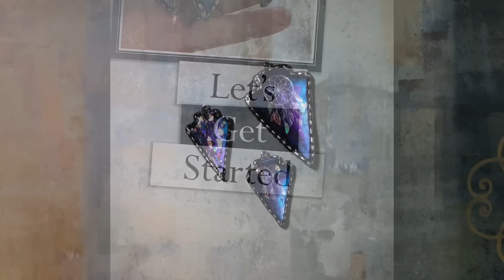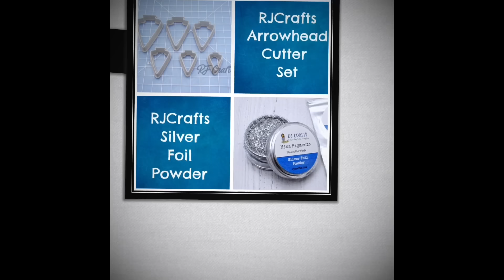Creating Fantasy Holo Arrowheads DIY Polymer Clay Tutorial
Welcome to another Thinking Outside The Box Free Tutorial and Giveaway! I’m going to show you how I create my Fantasy Holo Arrowheads. These are so full of sparkle and a real eye-catcher! Once you start creating them, you won’t want to stop! You can really let your imagination go wild on these!Now on to the giveaway details...
RJCrafts has been generous enough to sponsor my giveaway in this tutorial! One very lucky person will receive directly from RJCrafts, the full set of Arrowhead Cutters and one jar of Silver Foil Powder. YAY!
Examples of places you could share: Facebook, Twitter, Pinterest or your Blog :)
One person will be randomly chosen on March 15, 2019 and will be announced on my Facebook GOOD LUCK!!

~Alison 💜

Born Pretty Powders

USA seller for a set of 10 rolls of holo foil. LOTS of holo designs in this bundle.

Born Pretty Dream Catcher Holo Nail Foils. choose option number 3 coming from China, will take 3-4 weeks to arrive